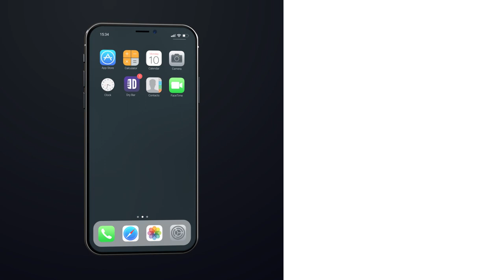You Can Always Spot The Cheerleader. Susan Jones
You can always spot the cheerleader according to Susan Jones, even years later, you can spot them in a crowd. Whether it's passive aggressive cheerleading, or surviving on a tropical island on reality TV, Susan Jones is sure to keep you laughing in this clip from her full Dry Bar Comedy Special. Watch "Lady Ha Ha" by Susan Jones only

If you enjoyed this clip from Susan Jones, be sure to check out the links below for more Dry Bar Comedians you might enjoy!